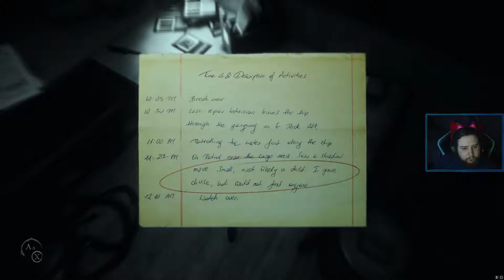Layers of Fear 2 | The haunted Titanic!?! #1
Hey guys, Layers of Fear 2 has just dropped on steam.
I am a Big fan of Layers of Fear 1. This one is off to an awesome start. Hope you enjoy.